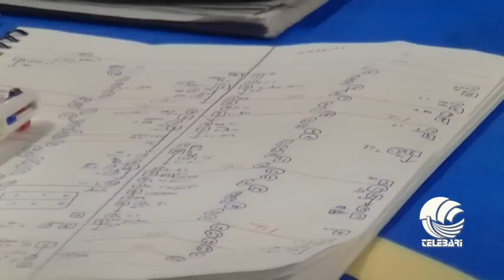TB SPORT 26 09 14 parte III